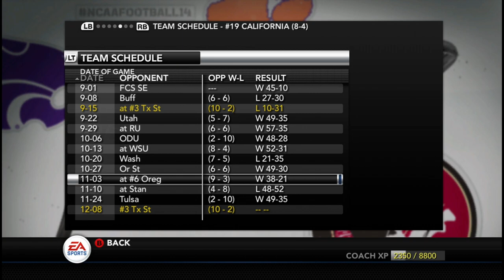NCAA 14 Football Texas State Dynasty: Best Offense Ever! - Ep. 84 (S6)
NCAA Football 14 Dynasty - Texas State - Year 6

This is year 6 of the Texas State Bobcats dynasty.  Coach Conquest has solidified his place in San Marcos and is looking to lead the Bobcats on a title defense.  The country acts as if the title never came home to Texas State.  A number 6 in the Top 25 adds to the much piled on disrespect.  With a crushing schedule coming up, can the Bobcats possibly make it back to the big dance or is the dream truly over?

0:00 - Texas A&M Aggies
3:36 - 1st Quarter
11:15 - 2nd Quarter
23:16 - 3rd Quarter
31:47 - 4th Quarter
38:34 - Game Stats
41:00 - National Title Outlook

--Links--

--Steven Thomas--